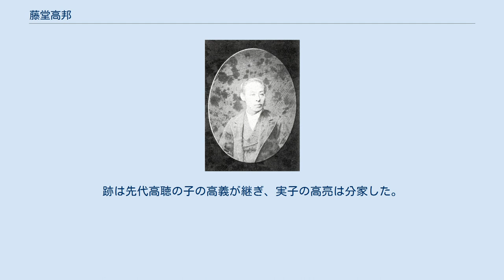藤堂高邦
藤堂 高邦（とうどう たかくに）は、伊勢久居藩の第16代（最後）の藩主。
久居藩藤堂家16代。
久居陣屋最後の主。
 弘化3年（1846年）8月8日、伊賀名張1万5000石の領主・名張藤堂家の藤堂長徳の次男として生まれる。
長徳の家系は、初代藩主・藤堂高虎の養子・藤堂高吉（丹羽長秀の子）から始まる家系である。
 文久3年（1863年）8月に第15代藩主・高聴が亡くなり、その嫡男である高行は安政6年（1859年）6月に死去していたため、同年10月19日に高邦が養子として家督を継いだ。
同年12月6日に従五位下・佐渡守に叙位・任官する。
 慶応2年（1866年）、山城宇治橋、伊勢山田の警護を務めた。
慶応3年（1867年）12月3日に上洛し、28日に参内する。
しかし、30日には帰藩の許可を得ている。
慶応4年（1868年）3月4日、改めて上洛し、新政府側に従う姿勢を示した。
戊辰戦争では東北に出兵し、新政府軍として戦った。
明治2年（1869年）6月26日、版籍奉還により久居藩知事に任じられ、明治4年（1871年）7月の廃藩置県で藩知事を免官された。
 明治17年（1884年）の華族令で子爵に任じられる。
明治35年（1902年）4月6日に東京で死去した。
享年57。
跡は先代高聴の子の高義が継ぎ、実子の高亮は分家した。